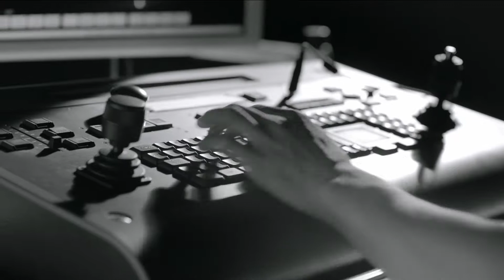Opening video for Jackie Chen Action Movie Week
成龙动作电影节开幕短片